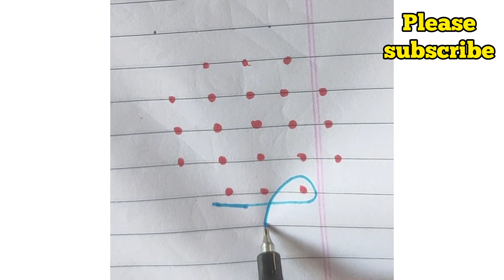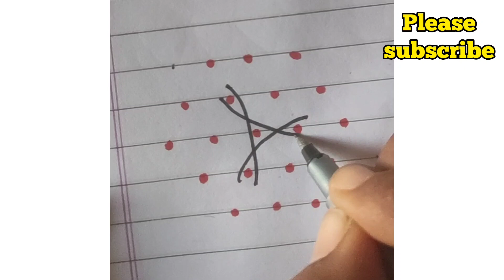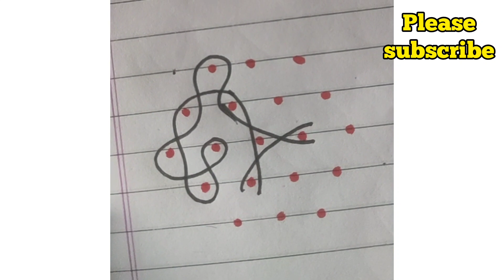5 dot simple & daily Rangoli Designs//Sikku kolam// chukkala Muggulu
I am uploading beautiful dot rangoli/ kolam/muggulu designs for all Indian